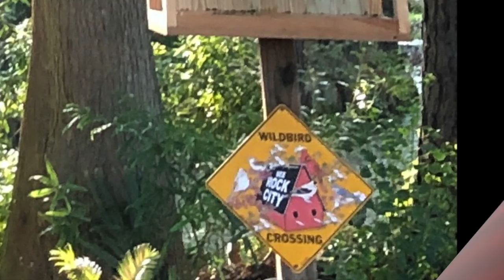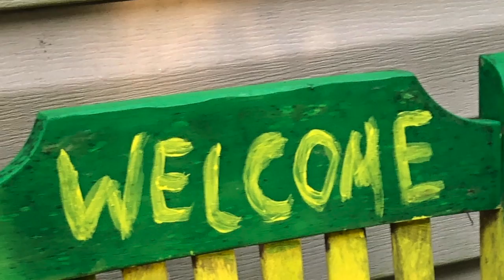new garden walk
This video is about new garden walk